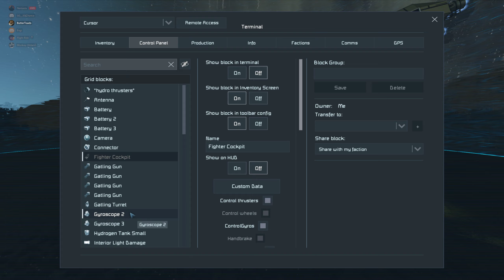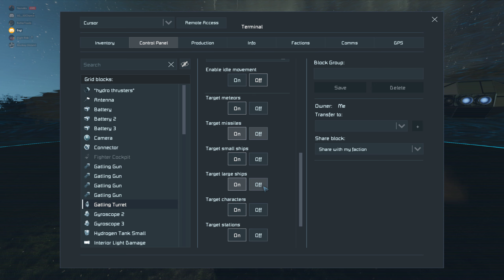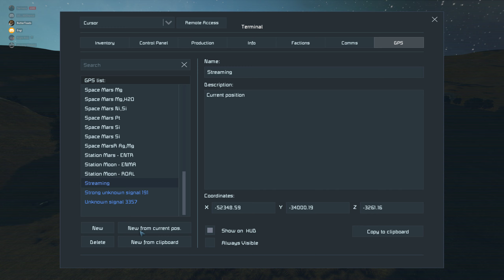Bumper Cars with Barnaby Jones | Space Engineers NA#1 | 1/29/20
Predators and prey - National Geographic

GPU: GeForce RTX 2080 SUPER
CPU: Intel(R) Core(TM) i7-9700K CPU @ 3.60GHz
Memory: 16 GB RAM (15.82 GB RAM usable)
Current resolution: 2560 x 1440, 144Hz